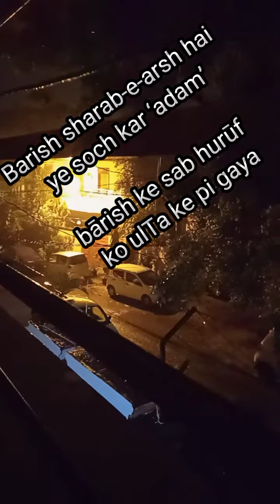Rainy night | Rainy season | Urdu Hindi Poetry | Moonsoon season| Lovely weather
Rainy night
Moonsoon season starts with heavy rain
peaceful rainy night is captured in this beautiful video with rain poetry
beautiful Urdu Hindi poetry